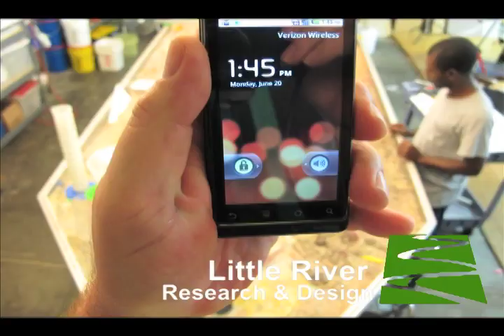Emriver Em4 run, June 20, 2011.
A complex run with many measurements.  See if you can spot all the people and what they're doing/measuring.